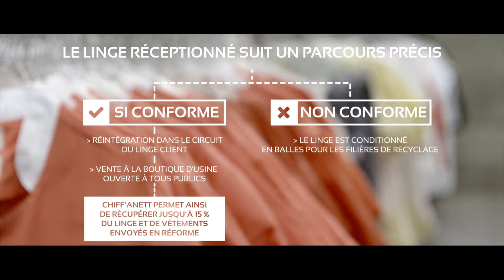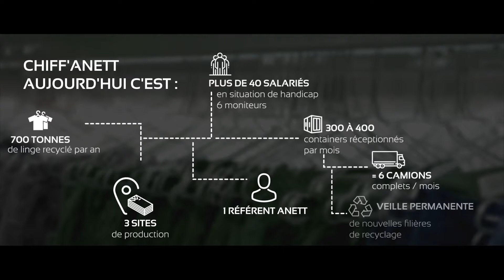Andicat - Session nationale de formation - La Rochelle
Film CHIFF ANETT 2018